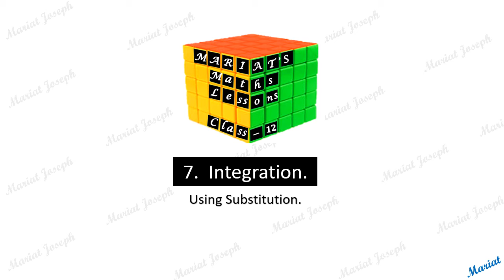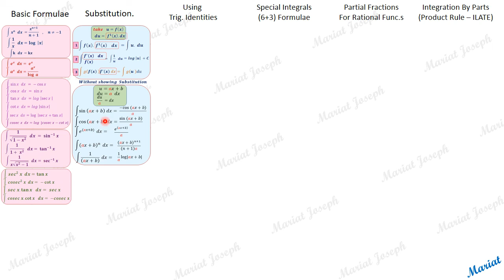01 Integration Using Substitution